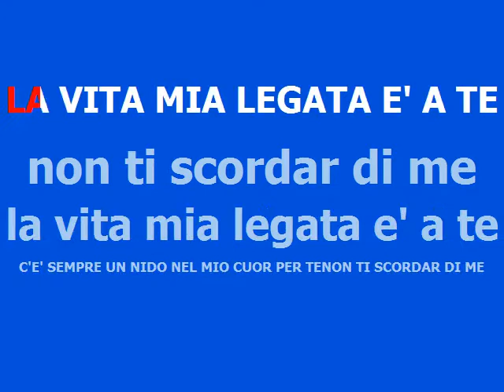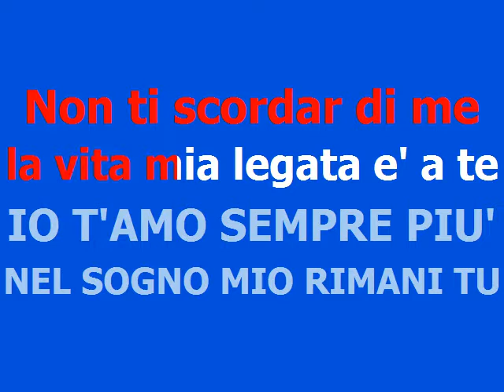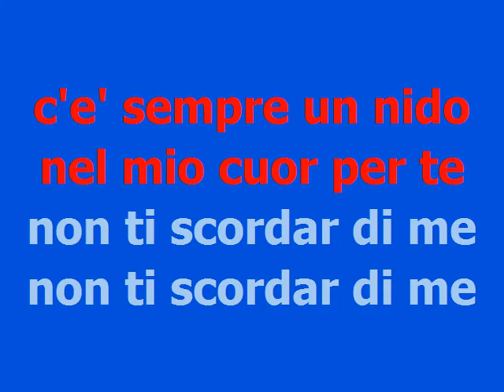Non Ti Scordar Di Me